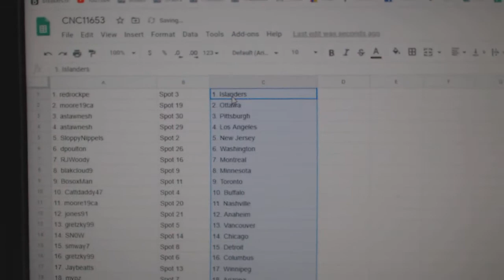Team Randoms - C&C GB #11,653